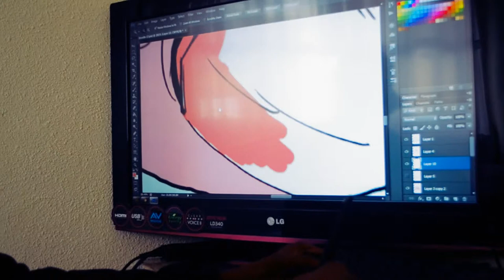Kotz Republic Clothing, design process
Kotz Republic Clothing, gives you earlier insight on how ideas were formed.
Video recorded in 2013.